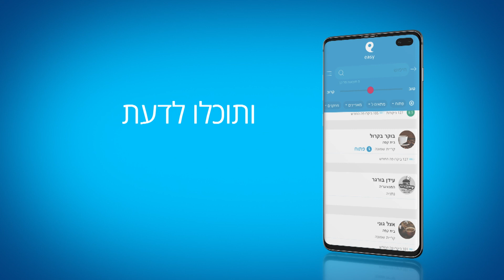easy – עדכון שעות – משתמשים